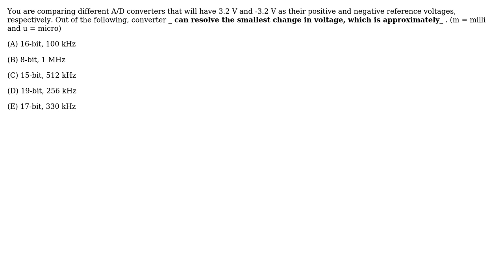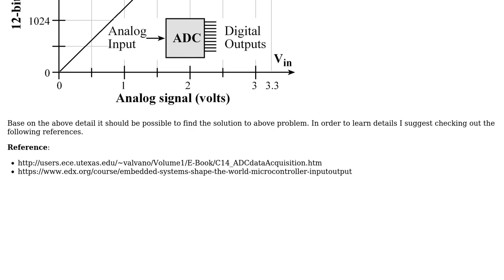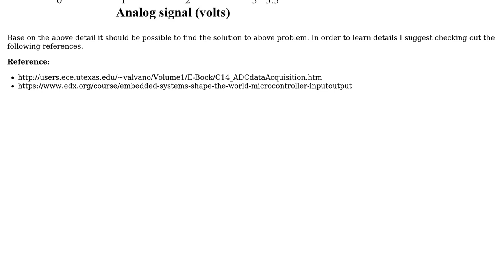Engineering: How to find the smallest change in voltage?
With thanks & praise to God, and with thanks to the many people who have made this project possible! | Content (except music & images) licensed under CC BY-SA | Music | Images & others | With thanks to user Mahendra Gunawardena user augustusomg and the Stack Exchange Network Trademarks are property of their respective owners. You are responsible for your own actions.